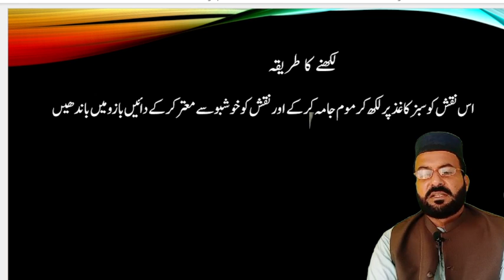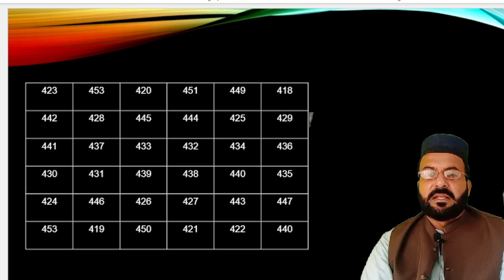Taweez No.145 | Powerful Taweez for Frighten the enemy| Doshman Ko Khofzada Kerna Ka Lya Taweez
Amliyat course
Amliyat school
amliyat taweez
amliyat taweezat
Amliyat wazaif
Amliyate jafari
dua taweez
hifazat taweez
hub ka taweez
Irfan amliyat
jadu taweez
love taweez
momin wazaif
money taweez
mushkil hajat ka taweez
Nakshe sulemani
Naqsh e sulemani
noori taweez
online taweez
Pak amliyat
pakeeza taweez
powerful taweez
qurani taweez
Qureshi sahab
Rohani amal
rohani amliyat
rohani taweez
Rohani wazaif
Sufiyana amal
sulemani taweez
tanzeem e islami
Tasbeeh khana
taveez karana islam
Taveezat amalyat
taweez 786
Taweez amliyat
taweez amliyat: 43
taweez amliyat: 44
taweez amliyat: 63
Taweez darpan
Taweez drama
taweez karwana
taweez ki zakat
taweez latkana
Taweez online
taweez pehenna kaisa
taweez pehna
Tilismati amliyat
Tilismi duniya
Ubqari taweez